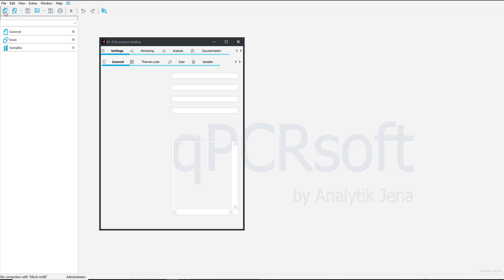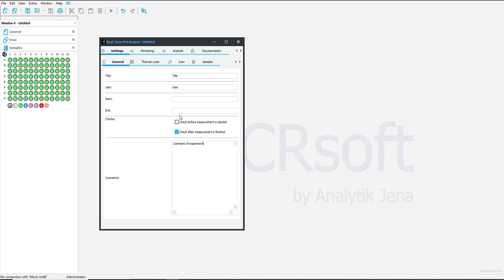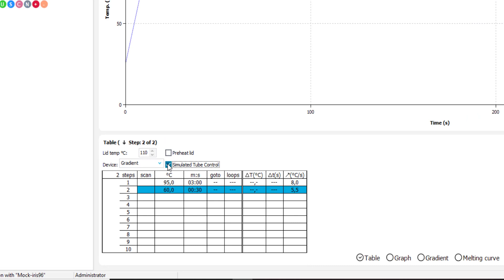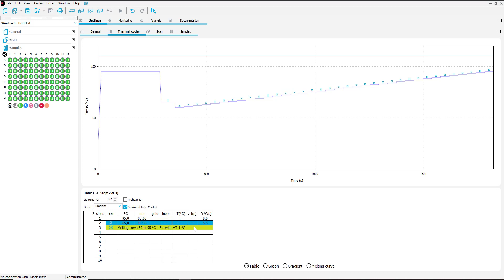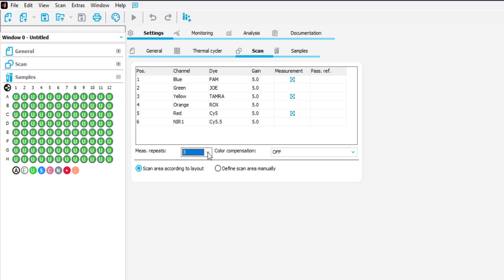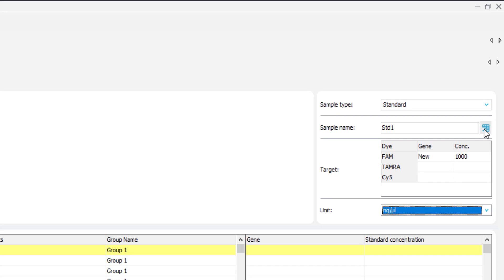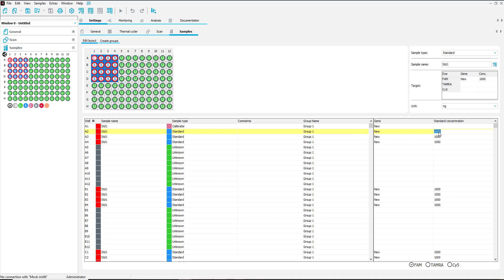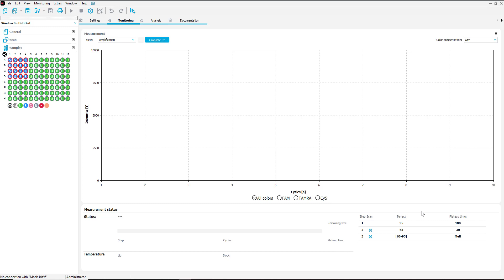1. qPCRsoft 5.0 – qPCR template setup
This short video guides you through the seamless setup and initiation of a new qPCR run using qPCRsoft 5.0, a software tailored for Analytik Jena's real-time PCR thermal cycler qTOWER iris.